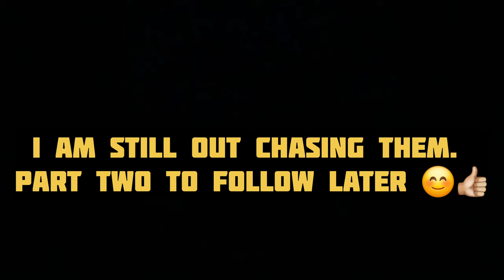WCRC 57009 47815 and 999506 Inspection Saloon 16/02/24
16/02/24
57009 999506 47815 out on the mainline
2Z01 1008 Hayes & Harlington to London Euston.
2Z02 1105 London Euston to North Pole International

Timestamps ⏱

00:00 Intro
00:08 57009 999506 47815 Acton Main Line
00:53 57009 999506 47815 Shepherds Bush